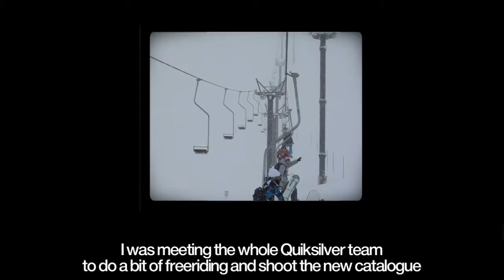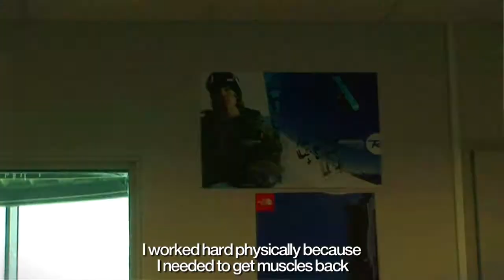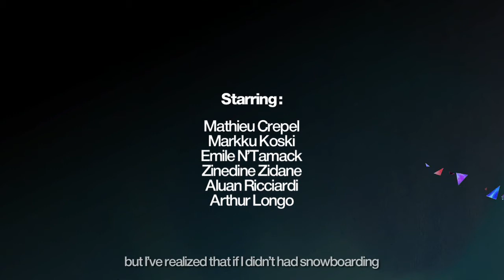Mathieu Crepel Boardbag Episode 6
Originaly thought to follow Mathieu during two seasons on his road to the Olympic in Vancouver and the first Winter X-games Europe in France, Mathieu's boardbag webisodes will bring you a VIP pass to whats up in the real life of a professional snowboarder.

Through the different webisodes Mathieu will share experiences and emotions with the viewers. Expect to discover the life of a pro snowboarder as never seen before, from World cup victory in his home country to a one day trip to a Japanese hospital, from snowpark cruising in the US to new tricks learned in the pipe or surf sessions at home.